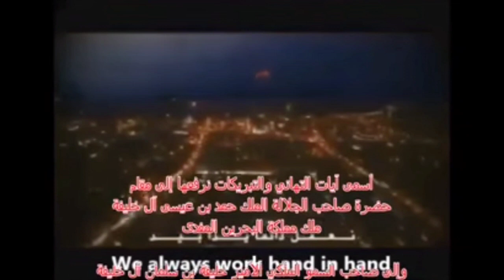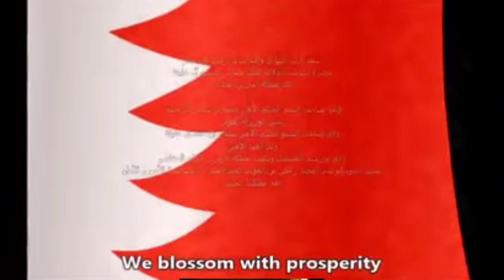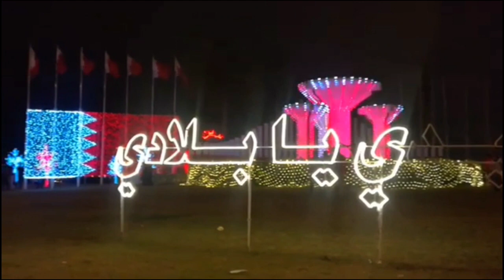Bahrain National Day Celebrations Dec.16,2019/ Bahrain National Day Fire works 2020/AgasamLhen TV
Bahrain National Day Celebrations Dec.16, 2019/Bahrain National Day fireworks 2020/AgasamLhen TV
      Bahrain National Day Celebrations December 16 ,also celebrating New years Day